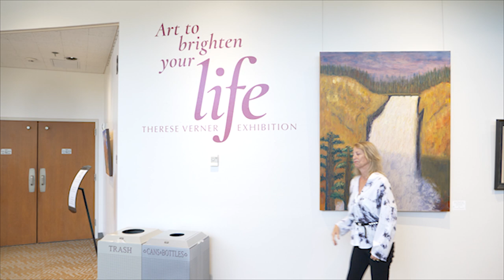Therese Verner at the Poway Center for the Performing Arts 2020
Therese's first large Solo Exhibition at PCPA, with over 60 artworks!